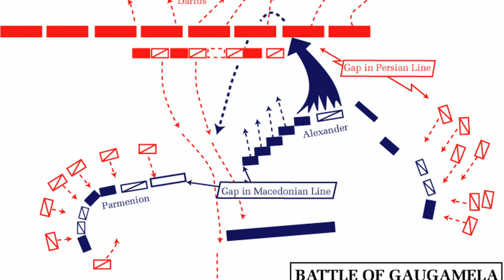Antikes Griechenland - Schlacht bei Gaugamela - Alexanderzug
The Battle of Gaugamela, also known as the Battle of Arbela (today Tel Gomel in northern Iraq), was one of the most important battles in world history and marked the climax of Alexander's campaign, which aimed to conquer the Achaemenid Empire. It took place on October 1, 331 BC.

Totally epic story
Ancient Stories
ancient Greece